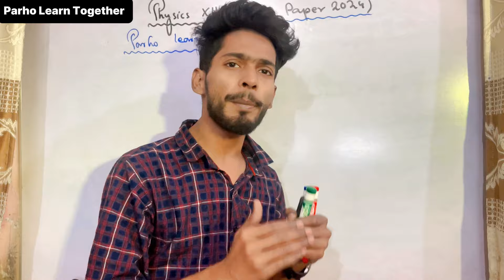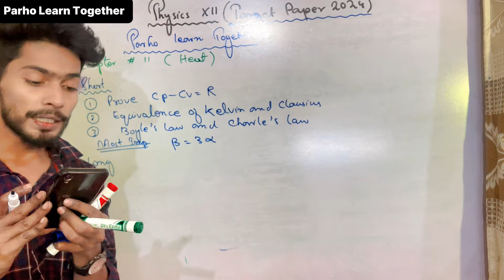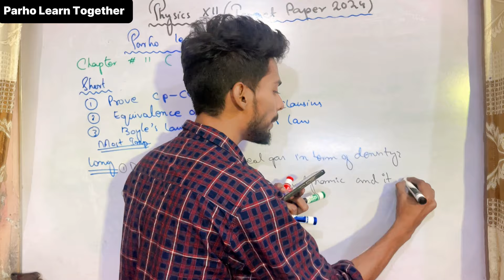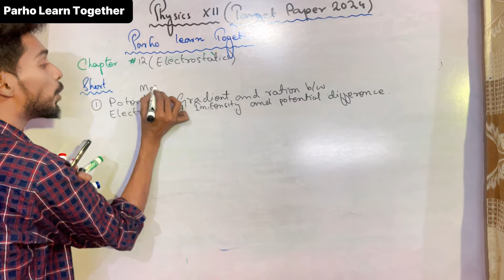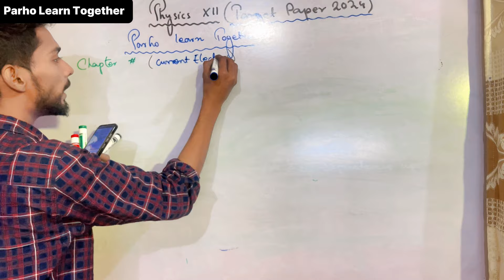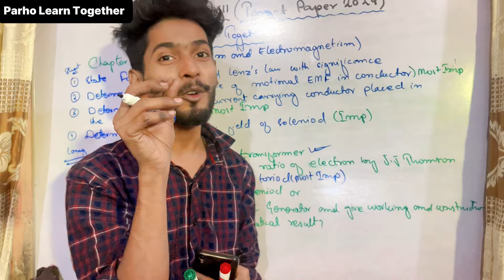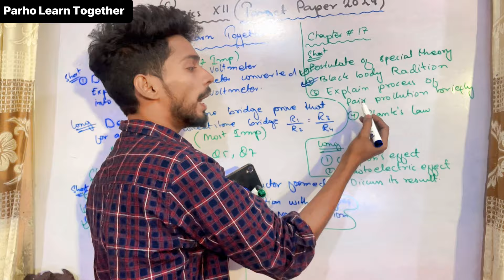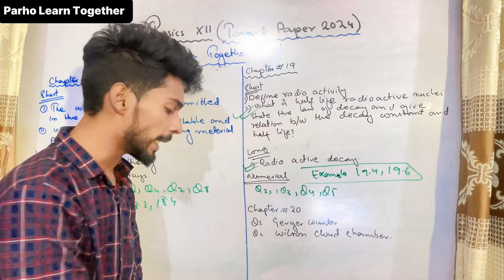2nd year Physics Target Paper 2024 | class 12 physics Guess Paper Sindh board Karachi board 2024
Class 12 New physics target paper 2024 | XII Guess physics Paper Sindh board Karachi board 2024

The question paper bifurcated as under:
MCQs 20%

Chemistry new book Class 9 Target Guess paper 2024 Sindh Board | Guess Paper Class 9 Chemistry
8 May 2024( Matric ) class 9 &10
22  may 2024 ( Intermediate ) 1st year & 2nd year